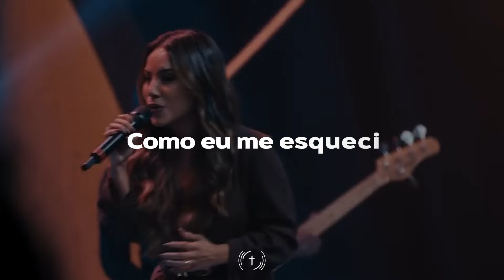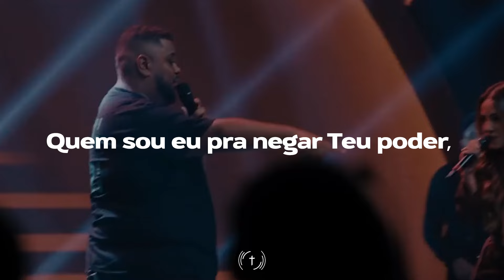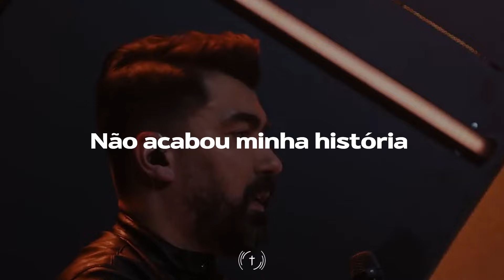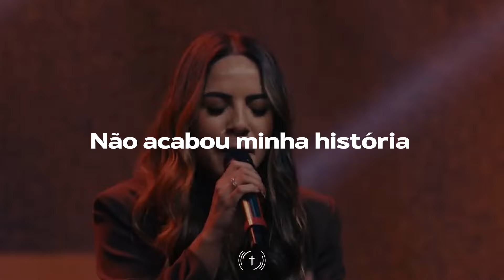Lukas Agustinho, Gabriela Rocha - Tu És Poderoso (Lyric Vídeo)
▸ Tu És Poderoso (More Than Able) - @LukasAgustinho @GabrielaRochaOficial

▸ Letra - Tu és Poderoso (More Than Able)

Compositores: Steven Furtick, Chandler Moore, Ben Fielding, Naomi Raine

Como eu me esqueci
Do que fizeste por mim
Como eu perdi a fé no impossível?
Como eu pude pensar
Que Tu não podes operar
Por que insistir em não ver os Teus milagres
Tu és poderoso
Tu és poderoso
Tu és poderoso
Tu és poderoso
Quem sou eu pra negar Teu poder, Senhor?
Agora posso enxergar
Em Ti eu posso confiar
Estou firmado no Deus que faz milagres
Faz milagres
Com toda fé
Juntos iremos ver
Ele vai fazer, Ele vai fazer
Ele abre caminhos
Basta somente crer
Deus vai mover, Deus vai mover
Tudo é possível
Tudo é possível
Tudo é possível
Por muito eu passei
Já provei e vi
Tua graça e tua bondade
Mais do que eu mereci
Pois eu sei quem eu sou
E aqui não vou parar
É pela fé que eu vivo
E pra trás não vou olhar
Esse não é meu fim

▸ Veja outros single do canal Som Que Alimenta como as músicas Em Teus Braços com Laura Souguellis, Para Que Entre o Rei e Ele Me Amou Primeiro com Morada, Milagre com André Valadão, Nível Raso com Rodolfo Abrantes, Terra Seca com Judson Oliveira entre outros.

▸ A música cristã pode e deve ser usada como uma fonte de alimento, ou então será simplesmente um entretenimento. O que vai dizer se ela cumpre uma função ou outra está diretamente ligado a quem a compôs, e como essa composição é apresentada ao público. Se alguém escreve uma canção com a intenção de torna-la popular, com objetivos mercantis, ou se um cantor se apresenta em eventos, vídeos ou mesmo grava canções com um coração de se tornar um astro da música cristã, então a gênese de sua criação ou de sua interpretação está no entretenimento e em fazer uma carreira profissional musical no meio cristão. Tudo isso nasce no coração da pessoa e depois flui dela para os demais. O alvo é chamar a atenção para si e para a sua música.

▸ Ao contrário disso, quando alguém que realmente entende e deseja que Deus use suas canções como alimento, a pessoa sabe que tudo começa com uma busca intensa por Deus, sabe também que suas canções surgem como fruto desse relacionamento. Então quando este se apresenta publicamente em cultos, eventos, vídeos ou mesmo em gravações, o seu desejo e total entrega é para que Deus o use como um canal para alimentar as pessoas, e isso torna-se parte de sua missão. Quando isso acontece temos uma oportunidade de sermos alimentados por Deus e cheios do seu Espírito Santo. Tal pessoa tem uma missão dada por Deus e seu desejo é cumprir essa missão, de ser um canal de alimento. A ênfase é servir a Deus, servir a sua igreja e pregar o evangelho.